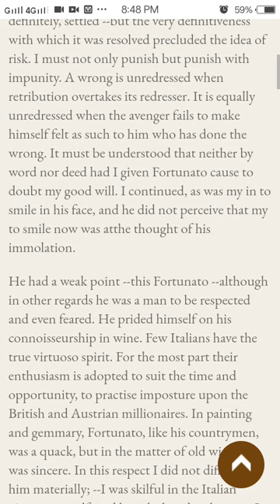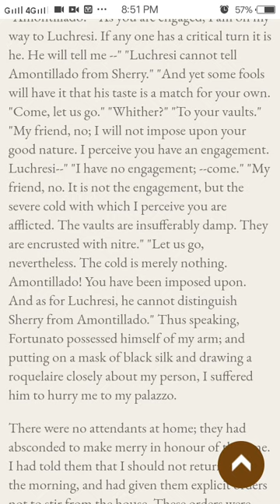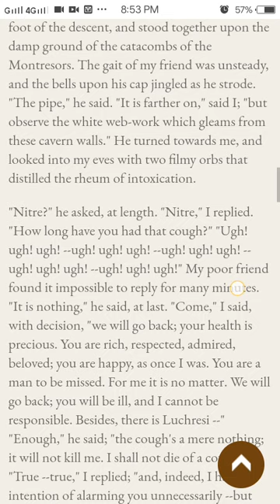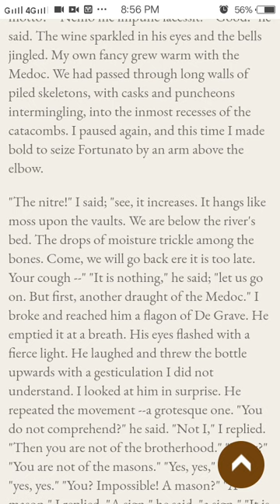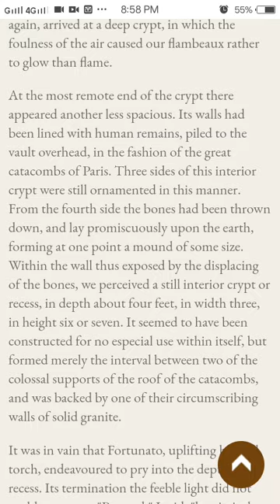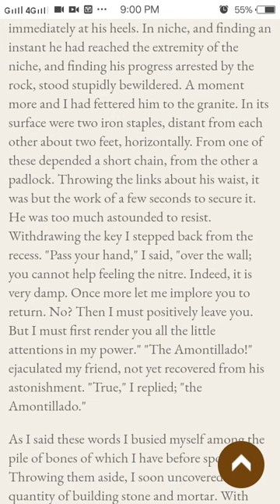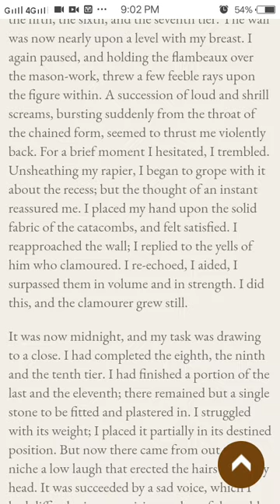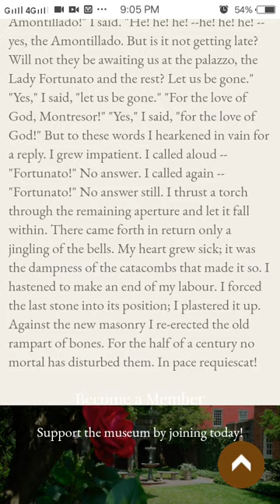The Cask of Amontillado (audio)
I decided to screen record while I read The Cask of Amontillado in the original length and structure as how Edgar Allan Poe himself written it.

Note: The website which I have read the prose from is from Poetrymuseum.org.

The story is of course, not mine also. I hope you'll like it,—it's pretty short and good to read. It's like a genre of Gangster and Crime and Investigation genre combined.

                                              —LOS